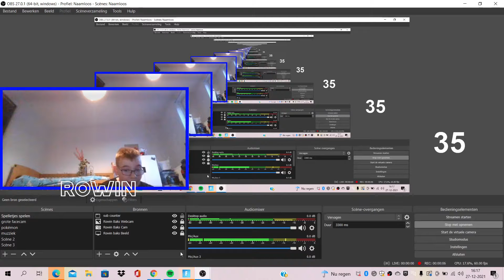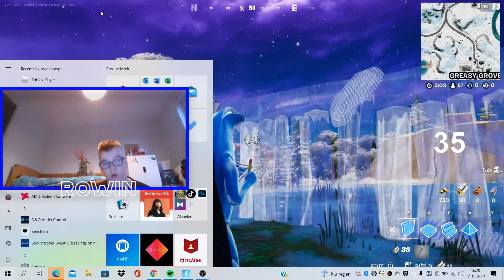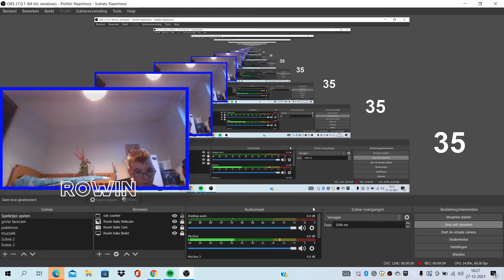fortnite seizoen 1 deel 7 game video (Nederlands NL) Vlog #148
Bedankt voor het kijken naar deze video
Vlog #148